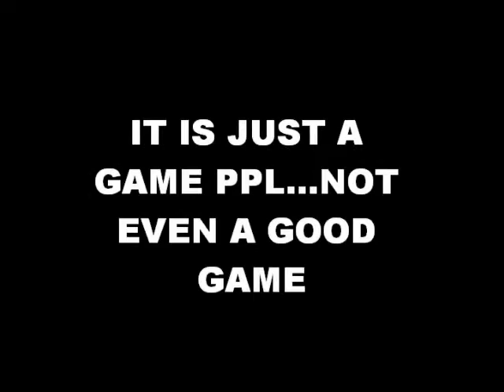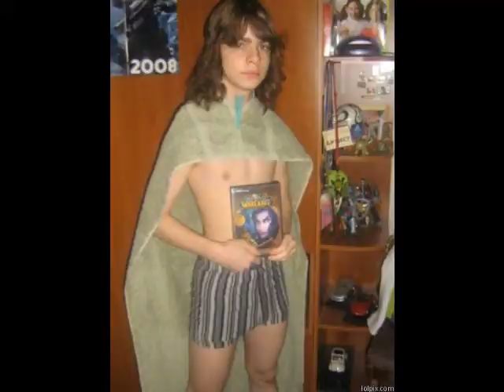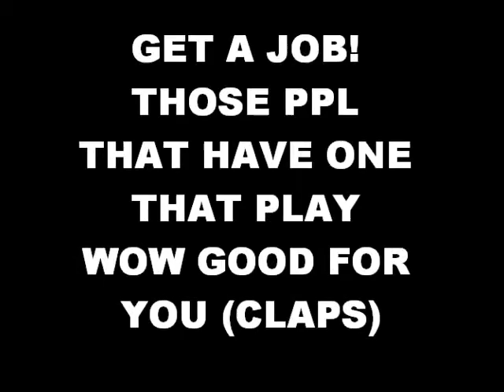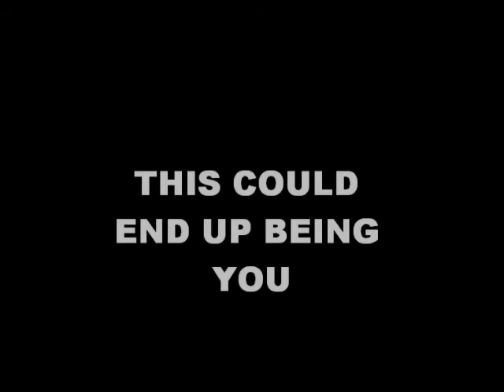world of warcraft the plague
So I decided to make a video about a game that ppl everywhere are wasting away on call world of warcraft...for both hatera and lovers of the game (comedy video).. WoW players if you cant laugh at this video leave and move on